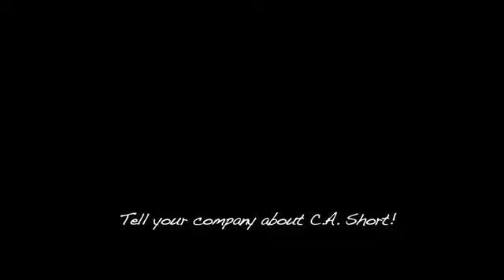We Went From Worst To First in Safety! - C.A. SHORT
A properly structured safety awareness and recognition program will Raise Awareness, Reduce Accidents and Increase the Bottom Line. You could be saving thousands! Start saving today.